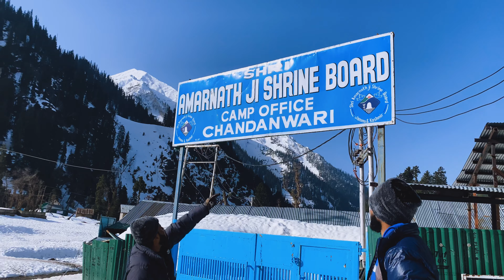Chandanwari kashmir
This place is famous for the Amarnath Yatra. It is the starting point for it. The story of the place is, that Lord Shiva released the Moon from his hairs (Jataon). Chandanwari is 13 km from Pahalgam.